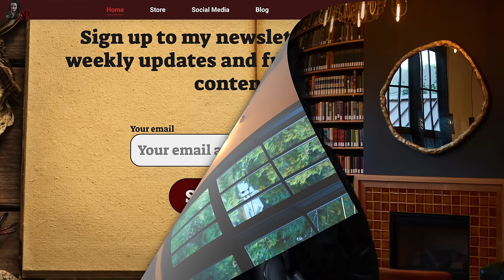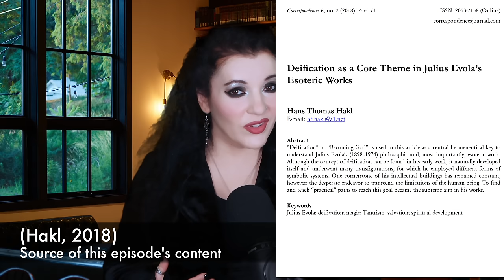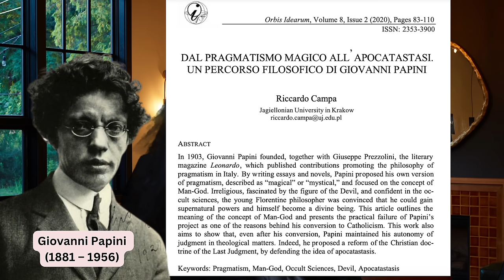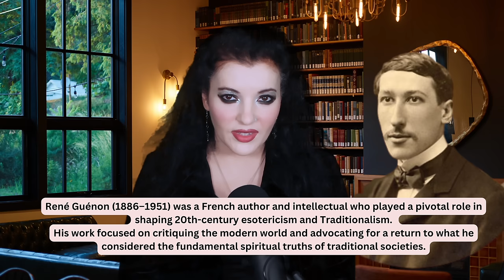Julius Evola on Becoming God (Self Deification)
This video delves into the philosophical and esoteric realms of Julius Evola, focusing on the concept of 'Deification' or 'Becoming God' as a central theme in his work. Evola's journey, marked by a quest to transcend human limitations, is explored through his engagement with magic, Tantrism, and concepts of salvation and spiritual development. The discussion also touches on the broader implications of studying controversial figures like Evola in academic discourse, emphasizing the importance of critical evaluation and open inquiry in understanding historical and philosophical contexts. The video concludes by acknowledging Evola's contributions to introducing Tantrism, Alchemy, and Zen Buddhism to Italian audiences, and his influence on intellectuals like Mircea Eliade and Carl Gustav Jung. This episode is a part of Angela's Symposium, supported by viewers and dedicated to sharing peer-reviewed academic knowledge on esoteric subjects.

FOLLOW ME👣

- YouTube (@drangelapuca)🌟
- Instagram (@drangelapuca) 📸
- TikTok (@drangelapuca) 🎵

REFERENCES 📚
Hakl, H.T. (2018) 'Deification as a Core Theme in Julius Evola’s Esoteric Works', Correspondences: Journal for the Study of Esotericism, 6(2), pp. 145–171.
Sheehan, T. (1986) 'Diventare Dio: Julius Evola and the Metaphysics of Fascism', Stanford Italian Review, 6(1-2), pp. 284.

MY SET-UP 🛠️
- Canon 90D camera 📸
- Canon EF-S 18-55mm f/3.5-5.6 📷
- Shure SM7B Microphone 🎙️
- Microphone stand 🎤
- DJI Wireless microphones 📡

00:00 Introduction: Julius Evola
01:15 Support Angela’s Symposium
02:19 Disclaimer
04:52 Evola’s Early Years and Art
06:47 Magical Idealism
07:39 Evola and Mithraism
08:18 Evola and Tantrism
11:15 The Hermetic Tradition and Alchemy
14:15 Buddhism and Tantrism
16:08 Summary of Evola’s Esotericism
18:37 Support Angela’s Symposium